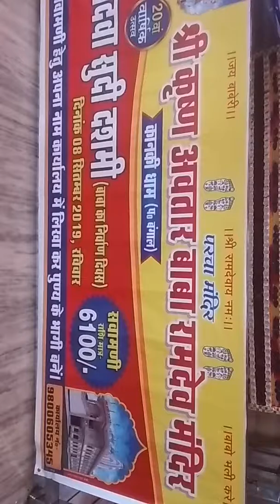Kanki Dham Baba Ramdev Mandir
Kanki Dham Baba

Ramdev Mandir.
 West Bangal Uttar Dinajpur